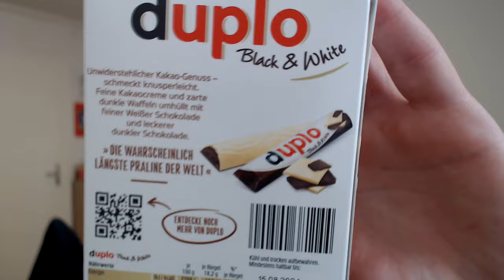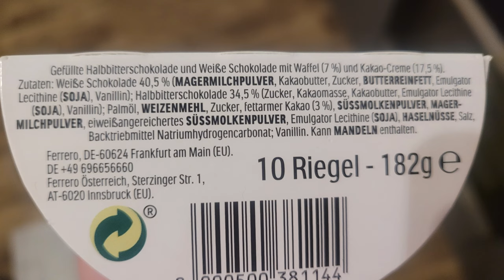Let's Eat duplo Black & White Limited Edition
Die duplo Limited Edition Black&White. Schmecken tun sie wie...